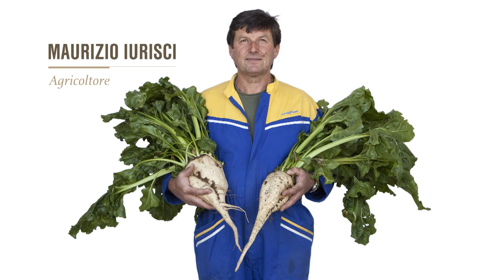Il Sogno degli Agricoltori | Maurizio Iurisci | Grano Armando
Maurizio Iurisci di Santa Maria Imbaro (Chieti) è uno degli oltre 1.000 Agricoltori che coltivano il Grano utilizzato da Grano Armando per produrre Pasta di Alta Qualità realizzata solo con Grano 100% Italiano.

Conosci Maurizio e i suoi Sogni guardano l'intervista realizzata il 29 Maggio 2014

Produzione Roll Studio + Rino Pucci Studio • Foto Fer Arias • Video Carlo di Blasi • Producer Luisa Tatoli • Regia Rino Pucci